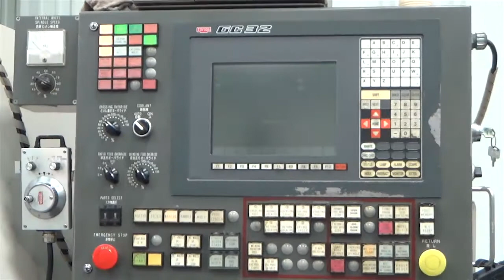Toyoda Model GU4-100R CNC OD/ID Cylindrical Grinder (2000) 2086 hours